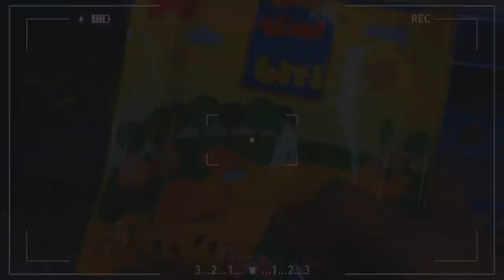A Day In My Life | weekand edition🌻 | Indonesia🇮🇩 | ItzAlya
🌻Hello guys
🐳how are you.??